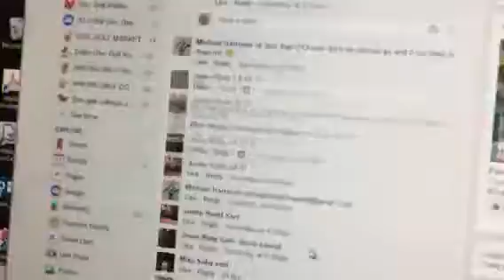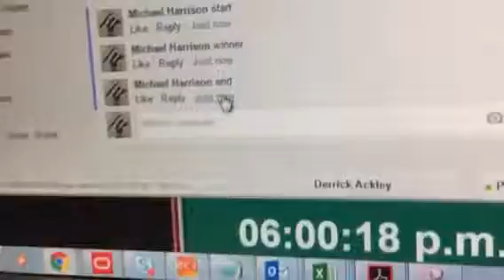Yellow nuke red matrix